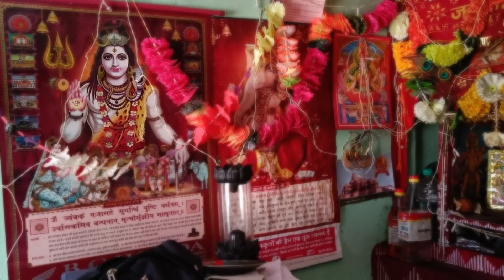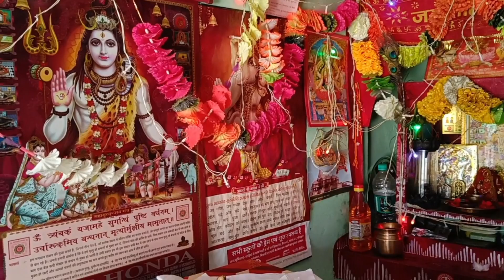नवरात्रि की शुभकामनाएं माता रानी की कृपा बनी रहे